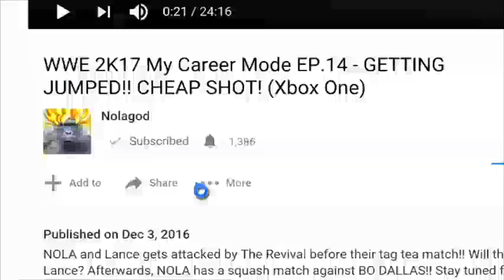WWE SVR 2008 PSP | 24/7 Mode | NO HARD FEELINGS CUH!?! - EP.37 (Dean Ambrose/Jon Moxley)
Unexpectedly, Moxley finds out that he will go 1v1 against his ally/enemy, Batista, in a non title match on Smackdown. After losing to Batista in the past, Moxley finally has a chance to redeem himself.